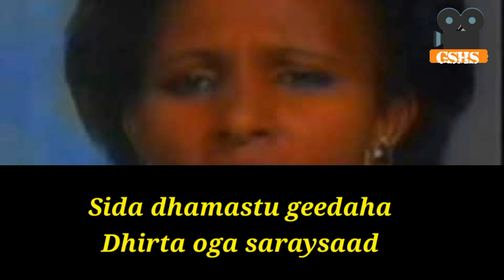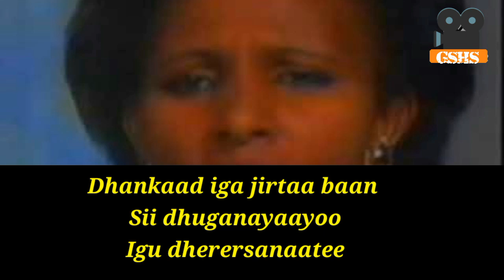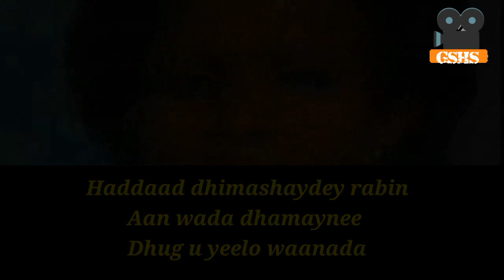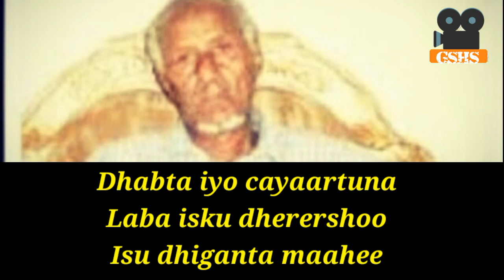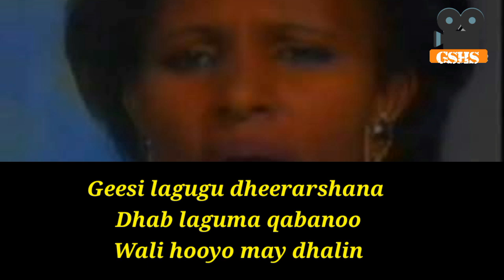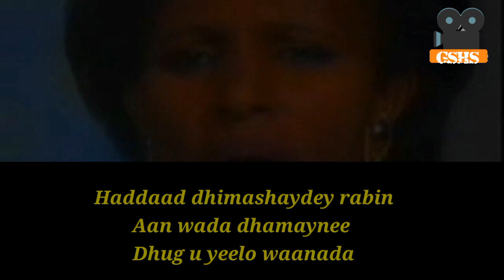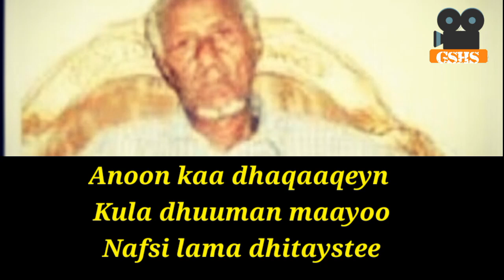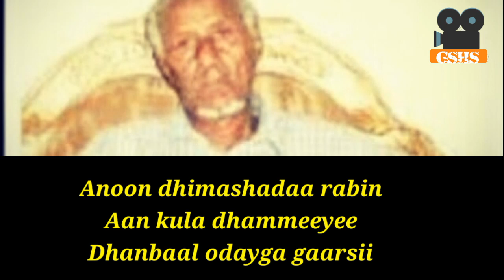Khadra daahir iyo Cumar xasan rooraaye || Sida dhamasta geedaha with lyrcs